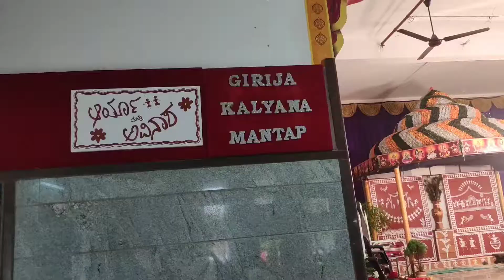A rare marriage function ಮದುವೆಮನೆಯಲ್ಲಿ ವಿಶಿಷ್ಟ ಕಾರ್ಯಕ್ರಮ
Distribution of Saplings in a Marriage to create awareness of the importance of trees to be held every where. Instead of giving sweat boxes or any other gift packets to invitees, here a sapling of teak wood was given to each invitee. Those who took the sapling need to protect it and serve the purpose or intention of the distributor.

ಈ ವೀಡಿಯೋ ಪರಿಸರ ಪ್ರೇಮಿಗಳೆಲ್ಲಾ ನೋಡಲೇ ಬೇಕಾದುದು.Distribution of Saplings in a Marriage function. ಮದುವೆ ಮನೆಗೆ ಬಂದ ಅತಿಥಿಗಳಿಗೆ ಸಿಹಿ ತಿಂಡಿ ಪೊಟ್ಟಣ ಅಥವಾ ಇನ್ನಾವುದೇ ಉಡುಗೊರೆ ಕೊಡುವ ಬದಲು ಸಾಗುವಾನಿ ಸಸಿಗಳನ್ನು ನೀಡಿ ಪರಿಸರ ಪ್ರಜ್ಞೆ ಮೆರೆದ ಉಡುಪಿ ಜಿಲ್ಲೆ ಗುಂಡ್ಮಿಯ ಶ್ರೀ ಆಸ್ತಿಕ ಶಾಸ್ತ್ರೀಯವರಿಗೆ ಒಂದು ದೊಡ್ಡ ಸಲಾಂ. ಅವರ ಮಗಳು ಚಿ.ಸೌ. ಆರ್ಯಳ ಮದುವೆ ನಿನ್ನೆ ಚಿ. ಅವಿನಾಶ್ ಜೊತೆಗೆ ನಿನ್ನೆ ಸಾಲಿಗ್ರಾಮದ ಗಿರಿಜಾ ಕಲ್ಯಾಣ ಮಂಟಪದಲ್ಲಿ ನಡೆಯಿತು.